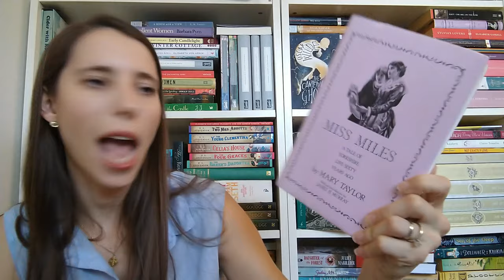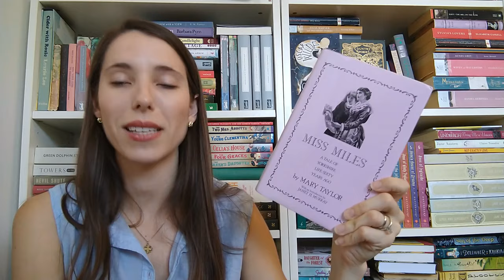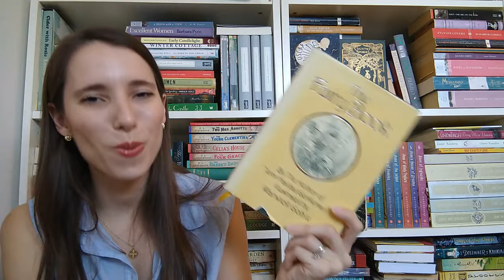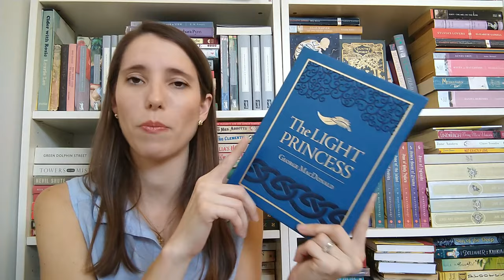Victober 2023 TBR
Victober Co-Hosts:
Katie @katiejlumsden
Ros @scallydandlingaboutthebook2711
Marissa @BlatantlyBookish
Petra @bookswithpetra

Books Mentioned In This Video:
The Way We Live Now - Anthony Trollope

Moments On the Mount - George Matheson
Miss Miles - Mary Taylor
Man and Wife - Wilkie Collins
The Fairy Book - Dinah Craik
Enoch Arden - Alfred Lord Tennyson
The Light Princess - George MacDonald
The Little Lame Prince - Dinah Mullock Craik
Dombey and Son - Charles Dickens
The Canterville Ghost - Oscar Wilde

Halloween Picks:
The Fall of the House of Usher - Edgar Allan Poe
Magyk - Angie Sage
My Haunted House - Angie Sage
Endless Night - Agatha Christie
A Murder Is Announced - Agatha Christie